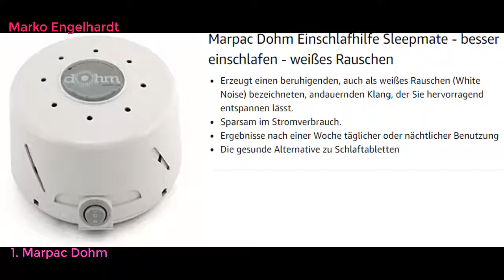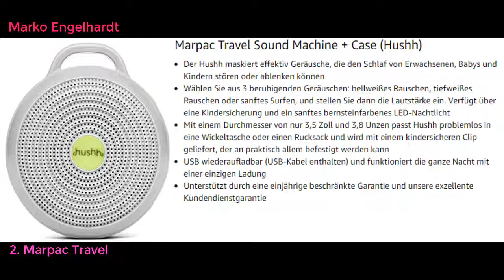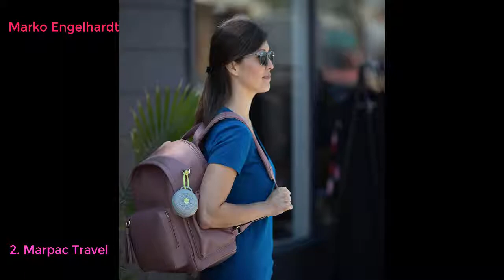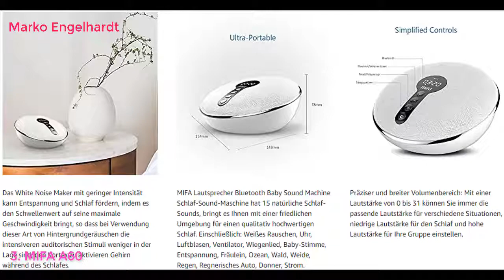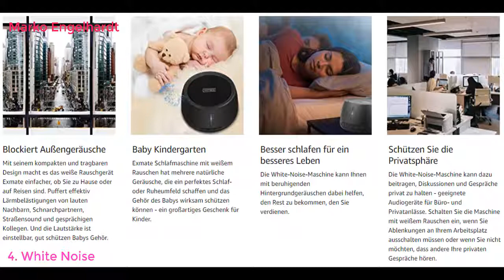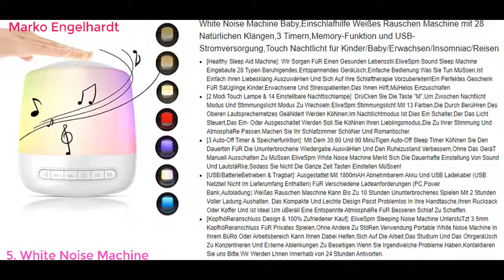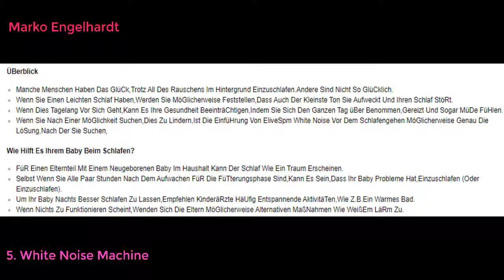Top 10 Best Klangtherapie in Deutschland 2021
Top 10 Best Klangtherapie in Deutschland LINK
Marpac Dohm Einschlafhilfe Sleepmate - besser einschlafen - weißes Rauschen
Marpac Travel Sound Machine + Case (Hushh)
MIFA A60 Einschlafhilfe für Erwachsene und Kinder Bluetooth Weißes Rauschen mit Sleep Mode schlafen schnell, SD Kartenplatz - 3,5mm Klingenanschluss - Mikrofon, für iPhone Samsung Huawei
White Noise Machine, Exmate Weißes Rausche Maschine Tragbar zum Schlafen mit 30 nicht Schleifenden HIFI-beruhigenden Geräuschen, Memory-Funktion, Timer, für Home und Reisen(Adapter NICHT Enthalten)
White Noise Machine Baby,Einschlafhilfe Weißes Rauschen Maschine mit 28 Natürlichen Klängen,3 Timern,Memory-Funktion und USB-Stromversorgung,Touch Nachtlicht für Kinder/Baby/Erwachsen/Insomniac/Reisen
White Noise Machine, GAKOV Klangmaschine zum Schlafen & Entspannen für Babys, 26 beruhigende hochpräzise Naturklänge, tragbar Schallunterdrückende Schlaf-Therapie für zu Hause (L)
EKKONG Original Tibetische Klangschale, Handgefertigte Klangschale, Klangschalen Set mit Lederklöppel und Klangschalenkissen, Singing Bowl für Yoga, Gebete hersagen, Massage, Heilung, Behandlung, Deko
Qi-Gong Meditation Kugeln - Silberfarben
Große Original Tibetische Klangschale - Bainuojia Tibetische Klangschalen Set mit Klöppel und Kissen für Meditation Entspannung,Stress und Angst Relief,Schulen Singing Bowl - 8cm
Qigong-Kugeln, 3,6 cm, chinesische Übungen, Stresslinderung, Dunkelgrau / natürliche Jade, BS021